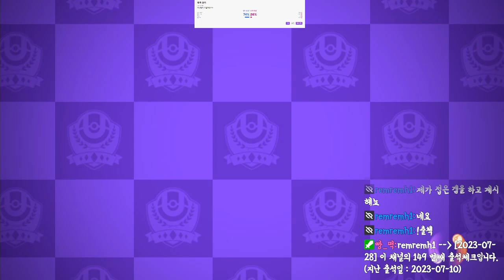[포유나][하이라이트] 해설로 여러분의 포유나를 한 층 더 재밌게 할 수 있습니다!